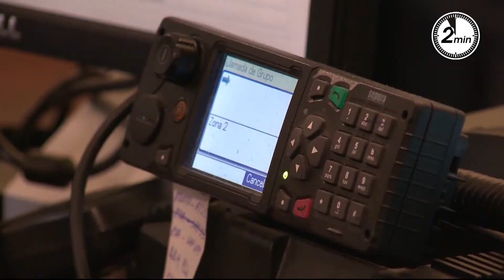Respuesta policial: Servicio 911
En el mes de julio el servicio 911 recibió aproximadamente 168.500 llamadas. Ante una emergencia los datos primarios que aportan las personas son esenciales para ganar tiempo en la respuesta.